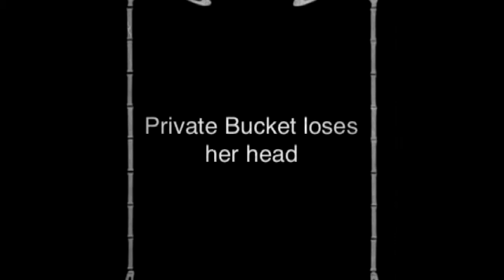Basic Training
The Troops are almost ready for the impending war in Yemen